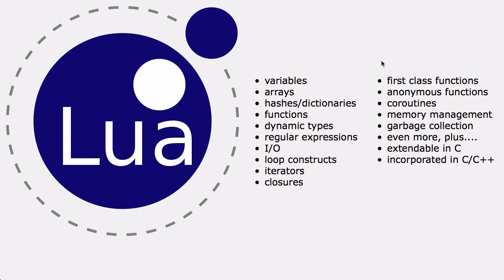cmiVFX LUA Programming Quickstart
Princeton, NJ (February 24th, 2014) cmiVFX brings you a brand new Lua Scripting Language Quick Start video in crystal clear English. Get ready for a very informative journey as we explore the breadth of the Lua scripting language. We have listened to you, our customers, and seen the need to cover this topic as a brand new topic in our software technology category. This video will have you quickly productive in Lua, whether for simple scripting, embedding Lua into your C/C++ application, or extending Lua for your needs.

"Lua has become an extremely popular programming language, so much so that it's achieved a critical mass of developers in the game industry, meaning Lua skills are transferable from company to company. That's partly due to its speed and the ease with which developers can embed Lua into a game engine."

Whether you are interested in a lightweight and highly portable scripting language or improving the configuration or runtime characteristics of your C/C++ application by giving your customers a powerful scripting tool, Lua is a open source product for you, so enjoy this incredible video which was specifically designed to help you leverage Lua to these ends and more!